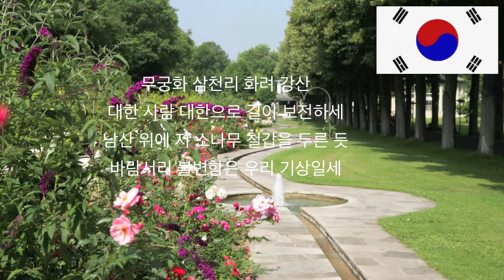South Korean National Anthem - Aegukga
On this video, you can see the national anthem of South Korea.

If you have any question, let us a comment.